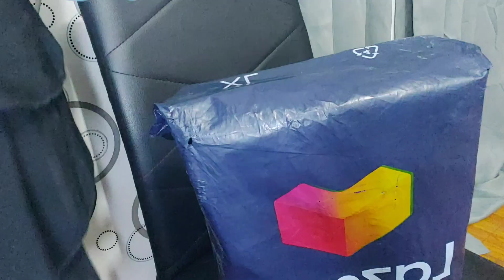UNBOXING EPSA PROFESSIONAL HAIR DRYER/1023g 2100watts HAIR BLOWER/ LAZADA REVIEW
EPSA PROFESSIONAL HAIR DRYER